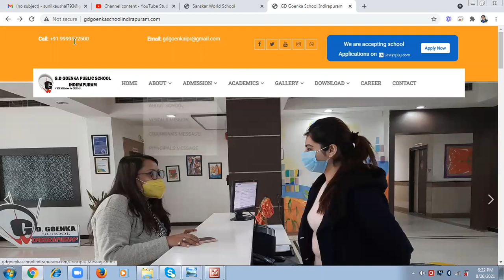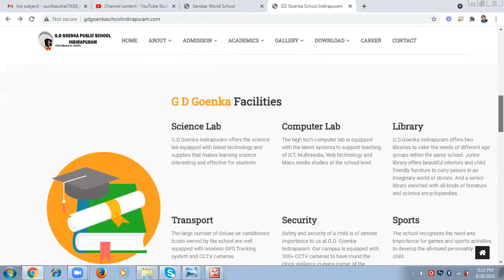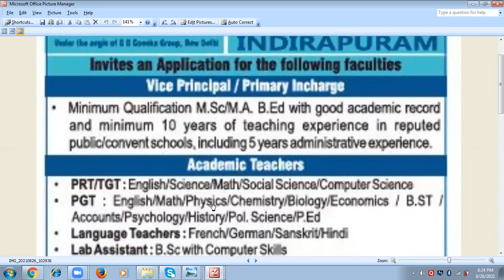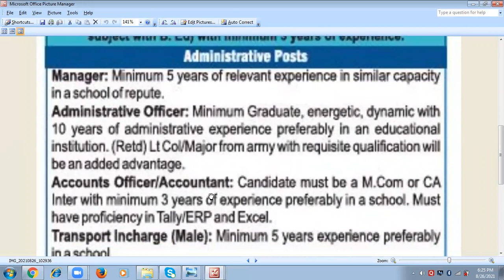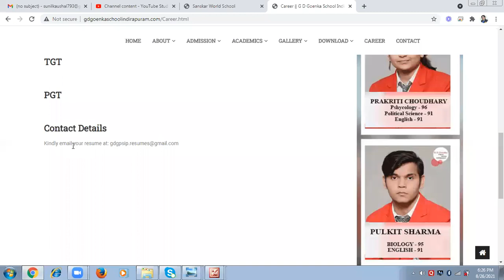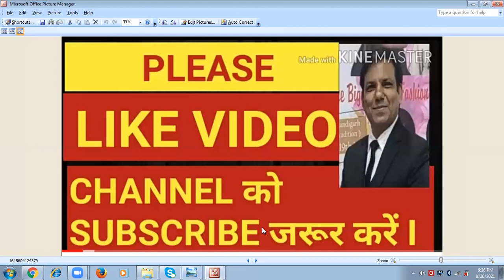GD GOENKA SCHOOL VACANCY 2021 I VICE PRINCIPAL/PGT/TGT/PRT/MUSIC/DANCE/ADMIN/ACCOUNT/NURSE/DOCTOR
UCSJsC5TcNhMGsFydgaeZMeQ

Primary teacher vacancy, NVS Recruitment 2021, APS Vacancy 2021, Karturba Gandhi Balika Vidyalaya,